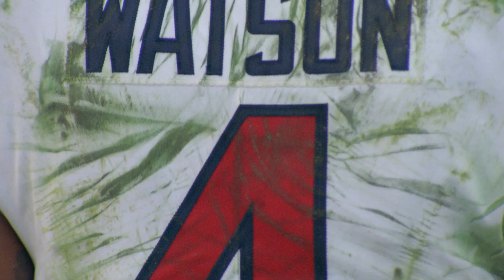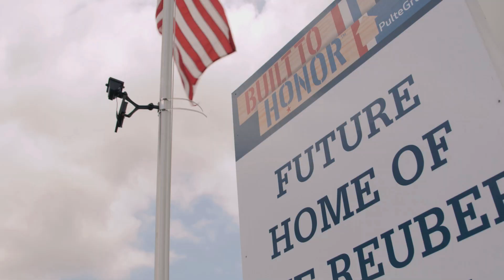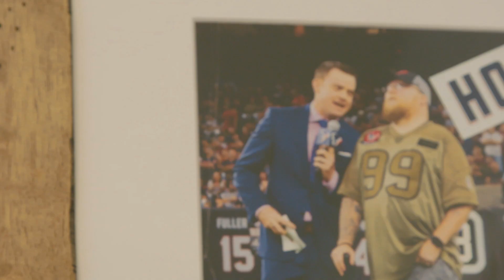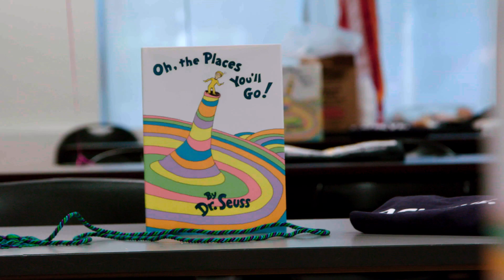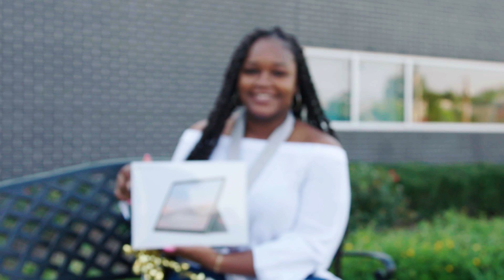1-on-1 with J.J. Watt | Houston Texans 360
Marc Vandermeer (virtually) sits down with J.J. Watt, John Harris breaks down a big Texans play and Houston Texans get a very special senior portrait session with the Texans team photographer.